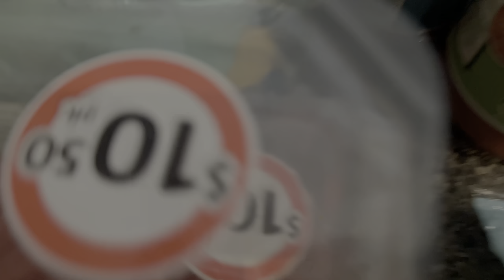Advice for those that Haven't found their PURPOSE in LIFE | MOTIVATION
Hopefully this helps someone out there who feels lost and doesn't know what to do with their life.